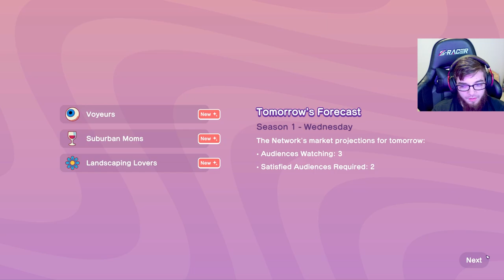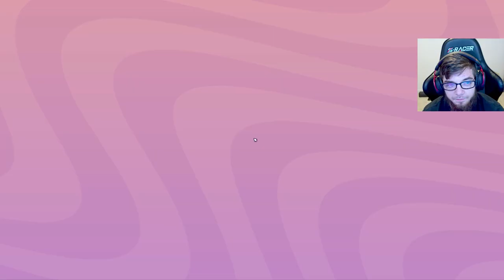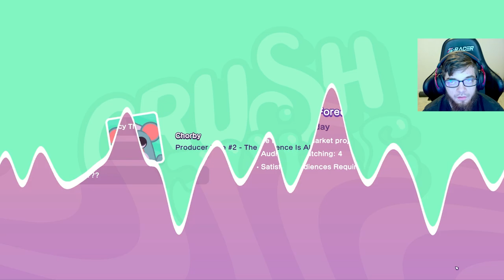The Crush House: An Exciting NEW Reality Show!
Get ready for a new reality show, The Crush House, featuring four contestants trying to find love. There will be drama,  friendships, and maybe even love! Tune in for the excitement and unending surprises in Season 1!